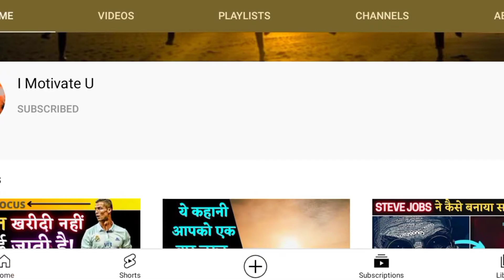Frank Lucas: वह खतरनाक ड्रग डीलर, जो सैनिकों की लाश में ड्रग्स भरके करता था स्मगलिंग | Part - 1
I Motivate U

Hii Dosto Is Video Mai Mene Aap Sabbi Ko Ek Aise Human Ki Story Batai Hai Jo Aapko Surprise Kr Degi. Yea Story Frank Lucas Ki Hai. Frank Lucas Wahi Drugs Dealer Tha. Jisne Death Solider Ki Body Ke Andar Drugs Smuggling Kiya Tha. Yea Story Bahoot Intresting Hone Wali Hai. Actually Yea 8 min ki Video Hai But Kuch Technical Problems Ki Wajah Se Is Story Ka Part 1 Hi Aa Raha Hai. Is Story Ka Part 2 Next Week Aa Jaaigaa. Mai Aasha Krta Hu Ki Yea Story Aap Sabbi Ko Jarur Passand Aaigee.

/FrBe9vwtKyA

My Secret Book

This video is not for Copyrights for anyone.

Video Quarries:-

✓ World's Most Dangerous Drugs
✓ World's Most Dangerous Drugs Documentary
✓ Frank Lucas: वह खतरनाक ड्रग डीलर, जो सैनिकों की लाश में ड्रग्स भरके करता था स्मगलिंग
✓ The World's Most Dangerous Drugs Answer
✓ Frank Lucas American Gangster Documentary
✓ Frank Lucas American Gangster True Story
✓ Frank Lucas American Gangster Wife

About:- I Motivate U is a YouTube channel, where you will find Motivational stories video in hindi, New video is posted every week..

Thank you so much again..